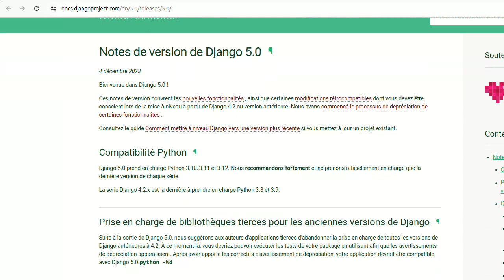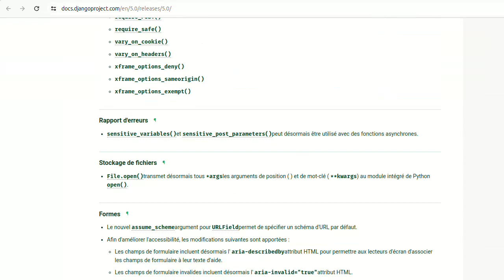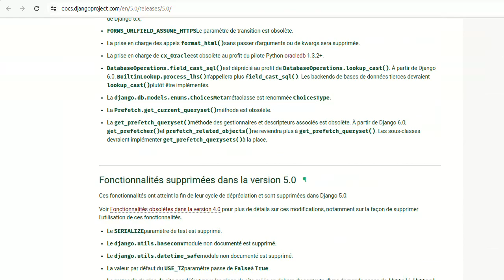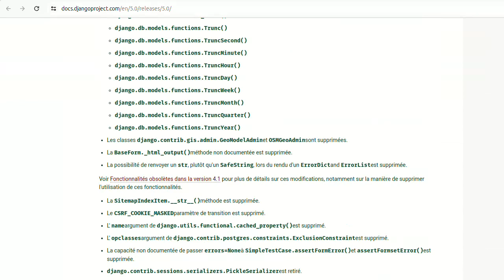Quoi de neuf dans Django 5.0 ! Toutes les nouvelles fonctionnalités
In this video, I will highlight my top 3 new features in Django 5.0